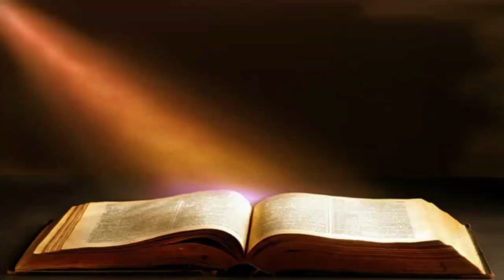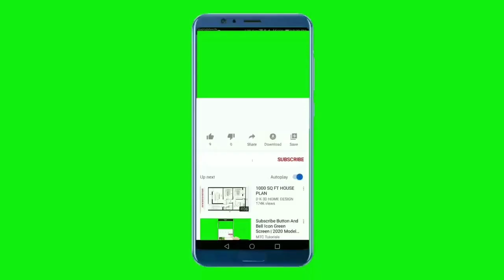DEUTERONÔMIO COMPLETO 1 AO 34 { Bíblia falada em Áudio }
Livro de deuteronômio completo

bíblia completa